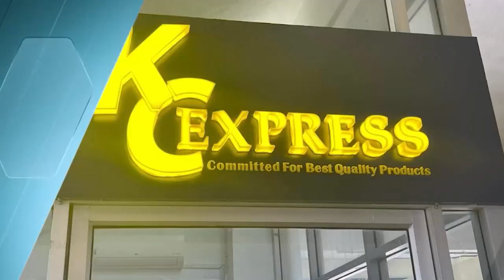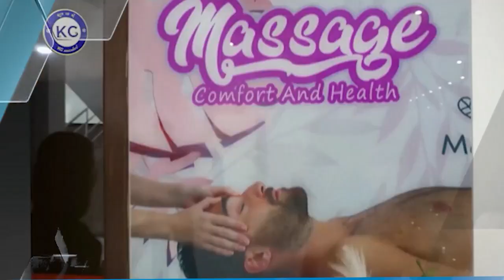កម្ពុជា, ភ្លៀងអាចធ្លាក់ពីកម្រិតតិចទៅបង្គួរ លាយឡំផ្គរ រន្ទះ និងខ្យល់កន្ត្រាក់